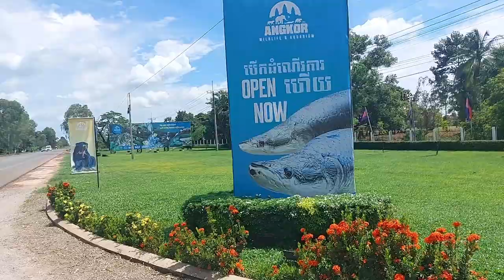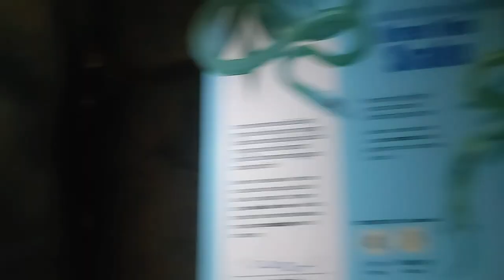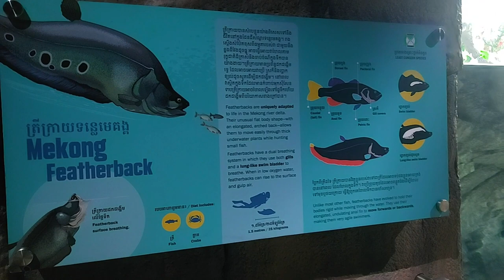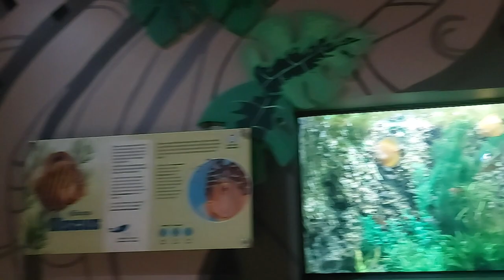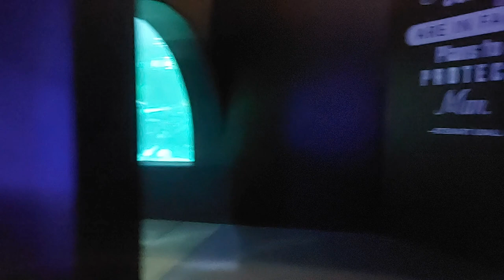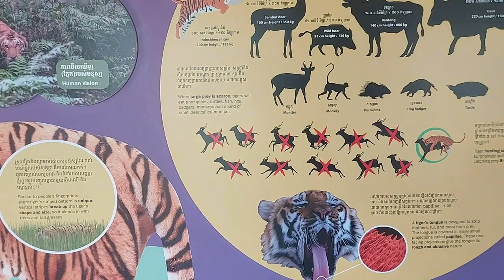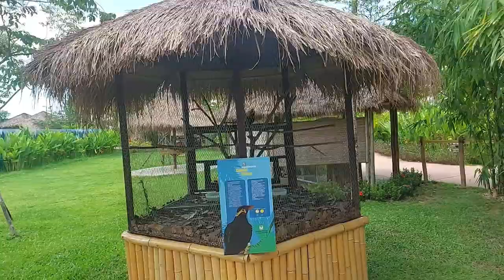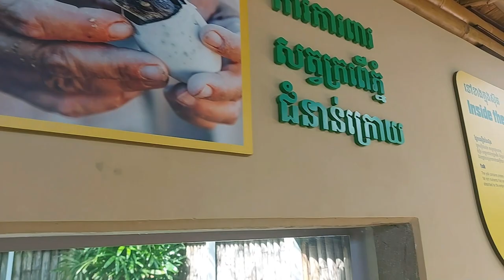앙코르 와일드라이프 & 아쿠아리움 Angkor Wildlife & Aquarium. 앙코르와트(시엠립) 외곽에 있는 시엠립 명소. 가족과 함께여도 좋고 연인들 아이들에게 최고^^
감사합니다.